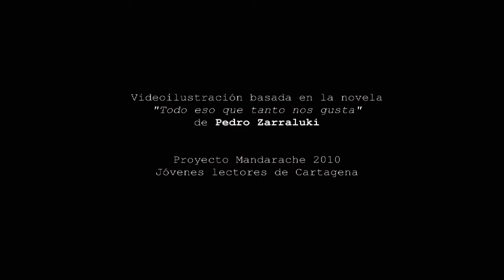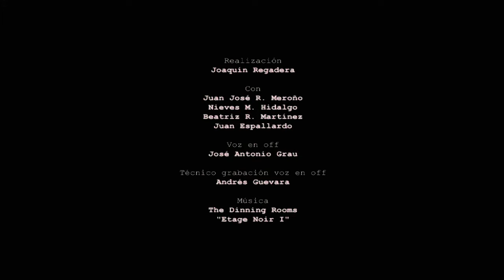Videoilustración "Todo eso que tanto nos gusta"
Videoilustración basada en la novela "Todo eso que tanto nos gusta" de Pedro Zarraluki.
Proyecto Mandarache 2010. Jóvenes lectores de Cartagena.

Realizado por Joaquín Regadera
Con Juan José R. Meroño, Nieves M. Hidalgo, Beatriz R. Martínez, Juan Espallardo
Voz en off por Josan Grau
Técnico grabación voz en off: Andrés Guevara
Agradecimientos: Alicia Macanás

Rodado en Barcelona, Murcia y Granada en enero de 2010.